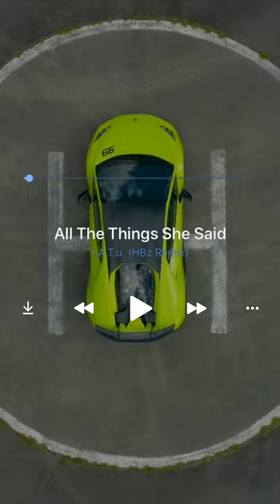t.A.T.u.- All The Things She Said (HBz Remix)